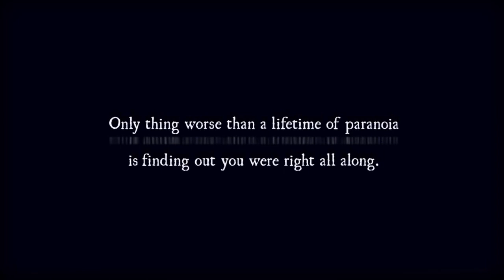Majestic Nights Teaser Trailer